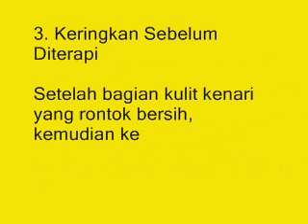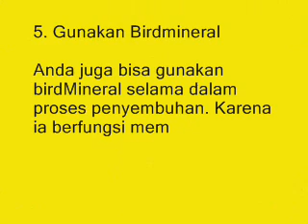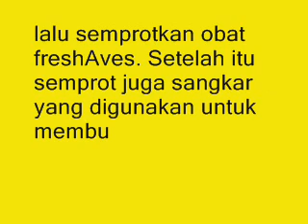Ini Dia Cara Mengobati Kenari Botak Paling Jitu